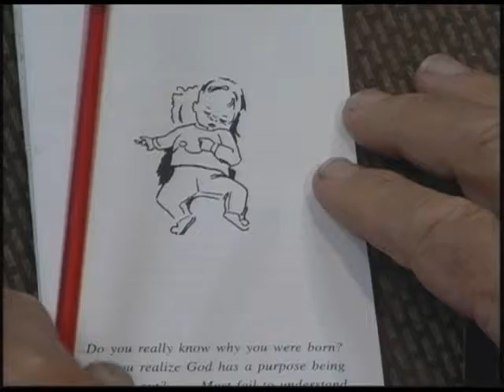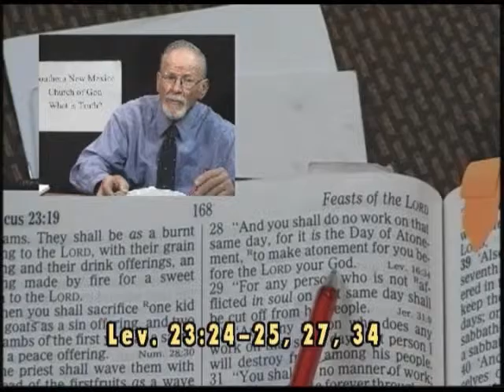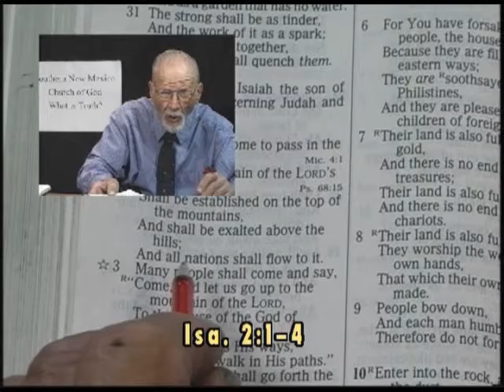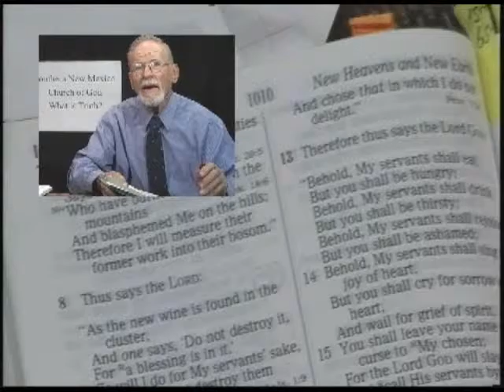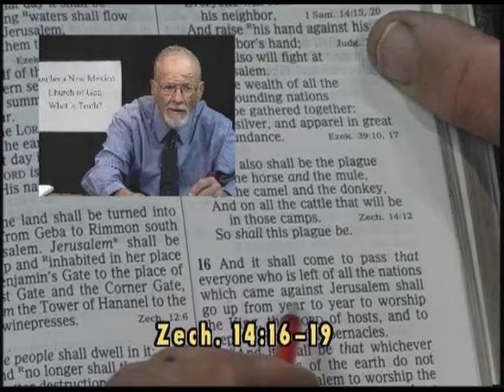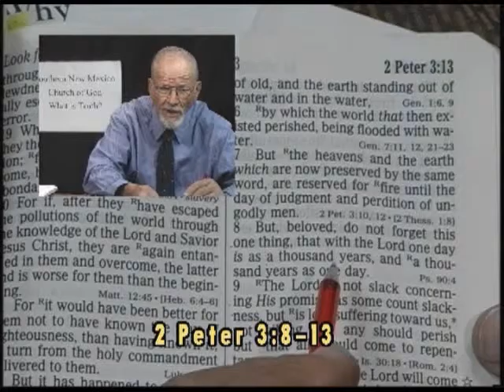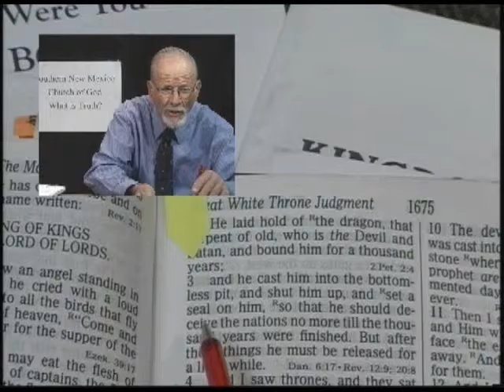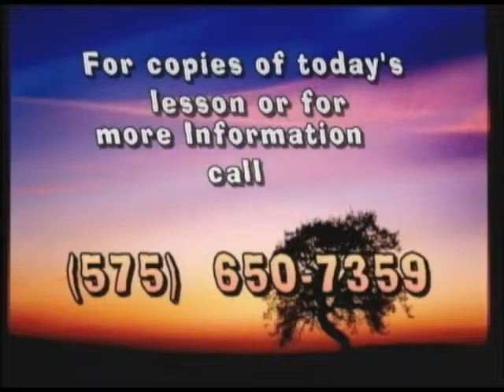100911 -What Is The Feast Of Tabernacles? - What is Truth? w/ Pastor Meyer Stahl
Did the early Christian Church keep the Feast of Tabernacles?  What did  Jesus say about the Feast of Tabernacles?